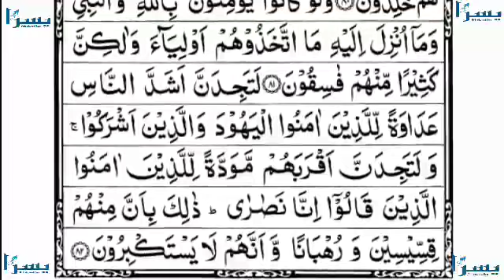Beautiful Recitation of Girl Voice |Juz 6| لایحب اللہ | Reciter Hafiza Serat Fatima